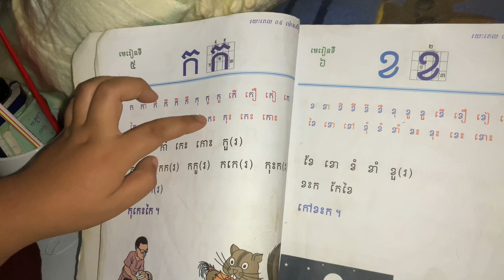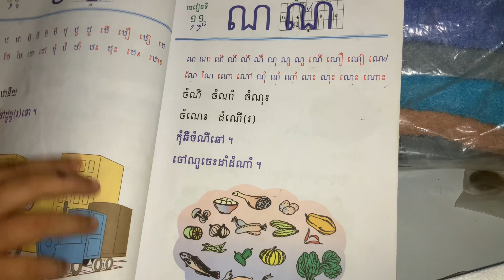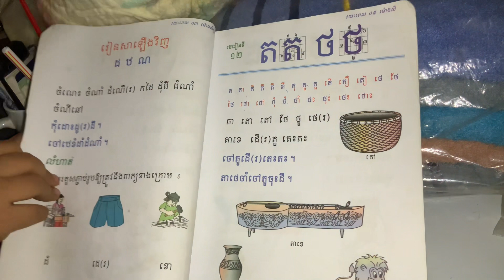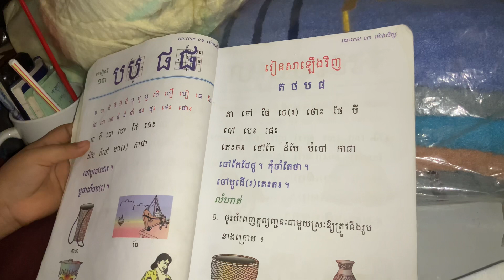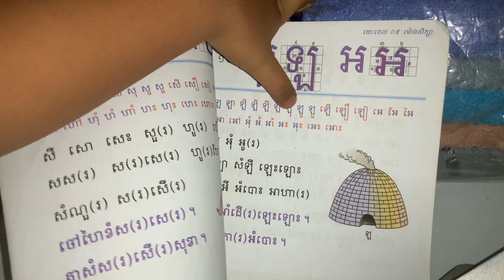រៀននៅផ្ទះក កា កិ កី